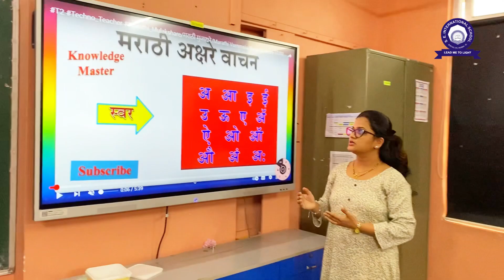Primary Students Learning and Revising Marathi 'स्वर' With Words.